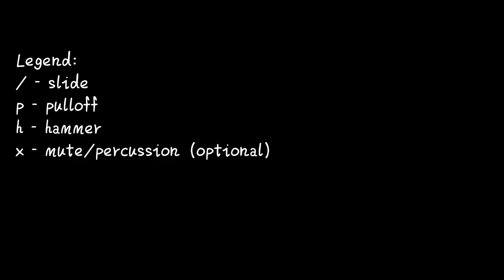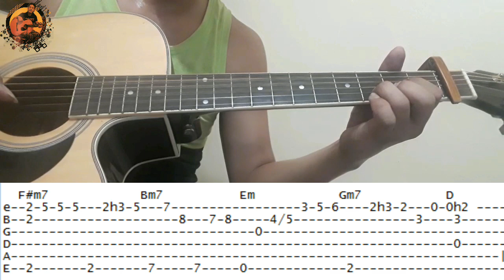Para sa akin - Sitti Navarro Guitar Fingerstyle (Tabs on Screen)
Para sa akin by Sitti Navarro Guitar Fingerstyle

Printable Guitar Tablature Sheets is now available with Chords and Piano score.  The tab is also attached by a Midi File.

Here are all of my arrangements available for download in PDF format using standard notation and also attached by a MIDI File.

You can also check my whole website to see all stuffs, tabs and articles that could be a big help for you

Tutorial of how to read tabs, how to do harmonics and how to play tap and melody at the same time: